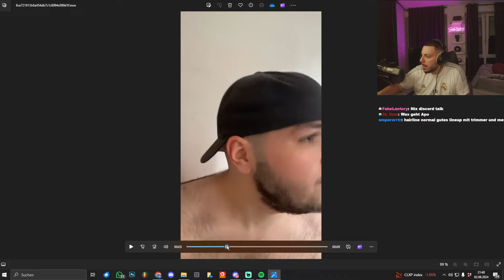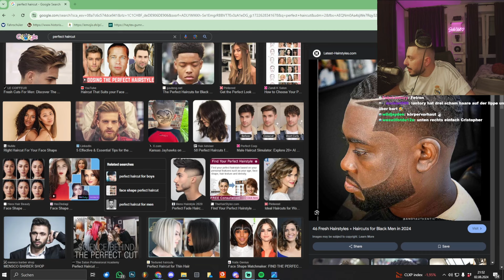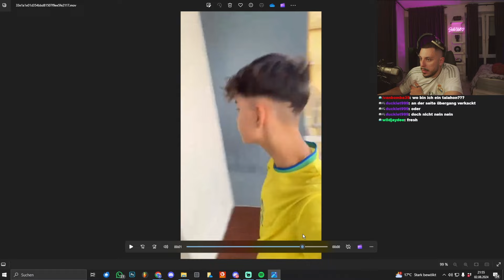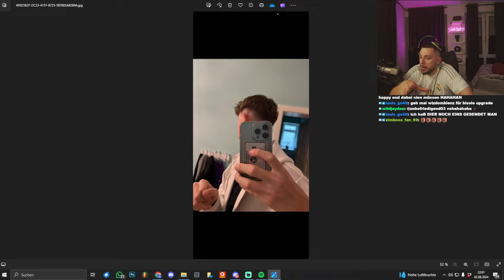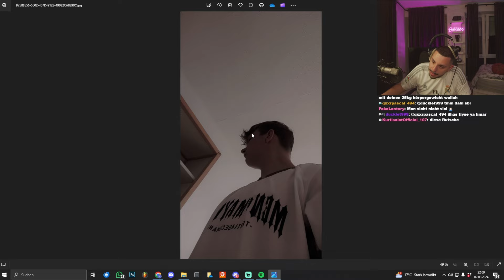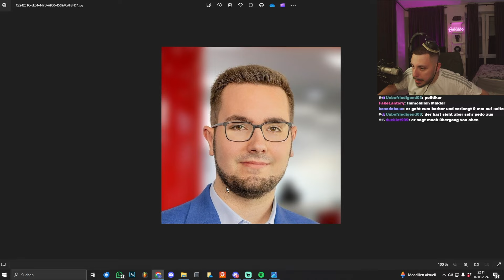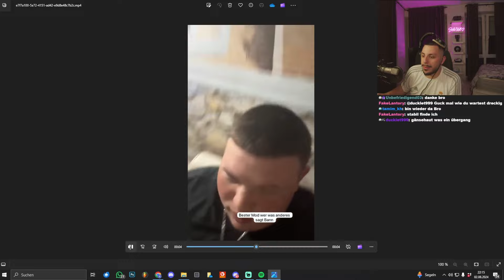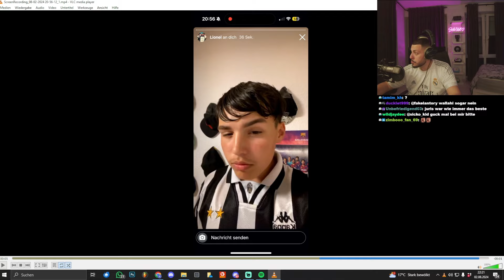Die HAARE meiner ZUSCHAUER...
STREAM JEDEN TAG 20 UHR
Du hast eine Story?